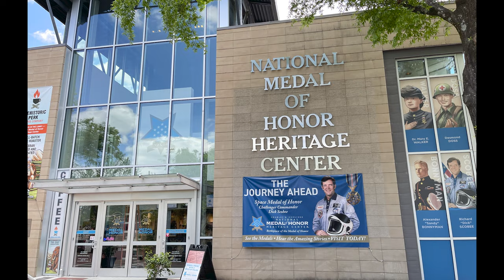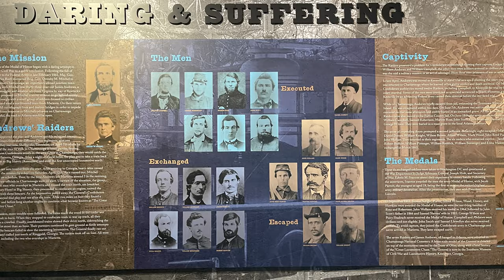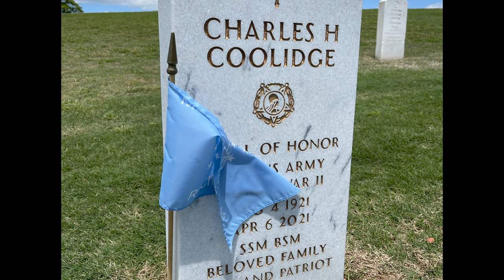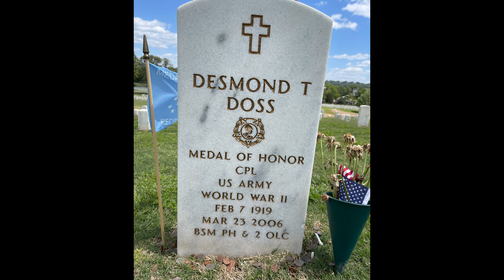Coolidge National Medal of Honor Heritage Center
Today we are at the Coolidge National Medal of Honor Heritage Center in Chattanooga Tennessee. The center features artifacts and displays of Medal of Honor recipients from Tennessee and from locations in the state of Tennessee.  You might ask yourself why in Chattanooga Tennessee well its because the Great Locomotive chase ended very near the city of Chattanooga.